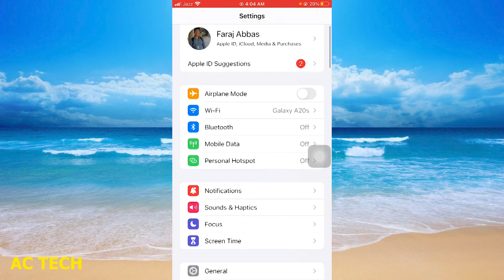iPhone में Unknown Calls कैसे चालू और बंद करें? | How to Block Calls From Unknown Numbers on iPhone?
iPhone में Unknown Calls कैसे चालू और बंद करें? | How to Block Calls From Unknown Numbers on iPhone? How To Block Calls On iPhone
block calls on iphone 14
block calls on iphone 11
block calls on iphone 13
how to know block calls on iphone
how to remove block calls on iphone
how to block calls on iphone but not messages